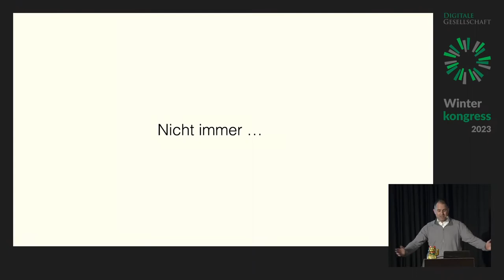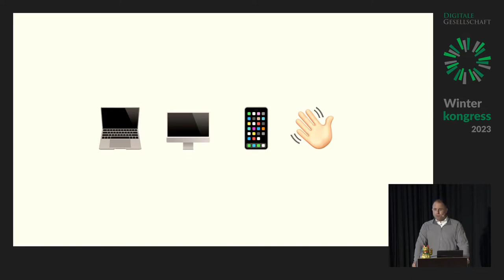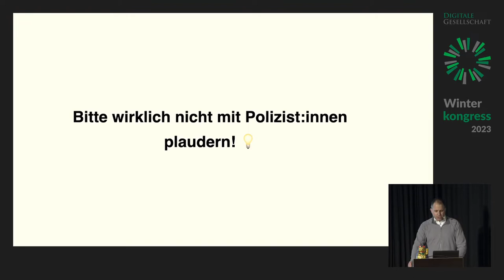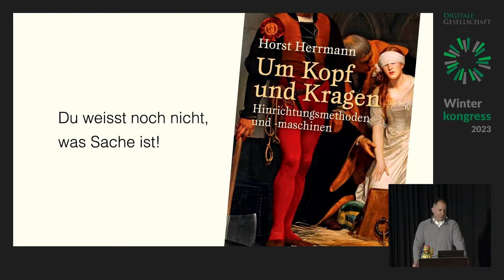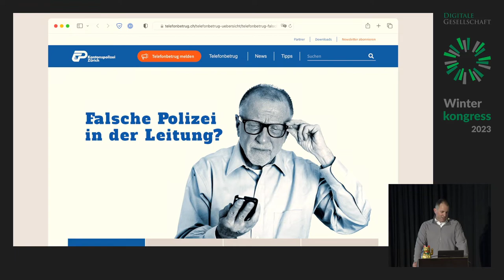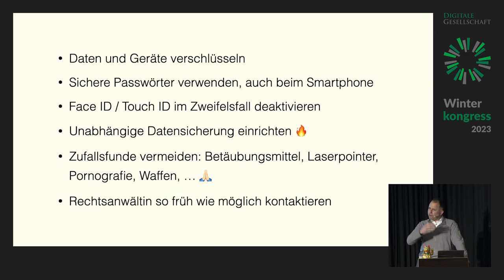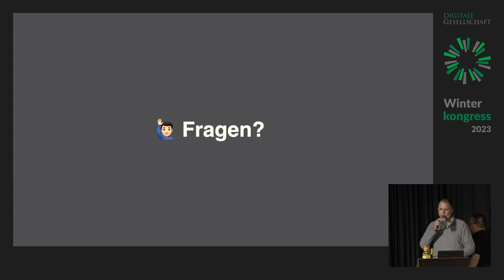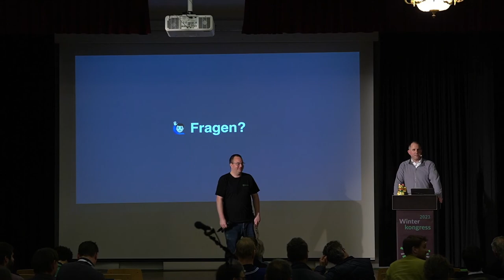Winterkongress 2023 - Spielregeln für den unfreiwilligen Kontakt mit der Polizei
Die Polizei ist nicht immer «Dein Freund und Helfer». Wie verhalte ich mich richtig beim unfreiwilligen Kontakt mit der Polizei? Und wie kann ich mich auf einen unfreiwilligen Kontakt mit der Polizei vorbereiten? Und wo finde ich im Notfall die benötigte Unterstützung?

Der Vortrag soll helfen, dass sich betroffene Personen beim unfreiwilligen Kontakt mit der Staatsgewalt richtig verhalten. Darf die Polizei mich einfach mal so vorladen? Wie verhalte mich bei einer Hausdurchsuchung? Darf die Polizei mein Smartphone mitnehmen? Muss ich meine Passwörter nennen?